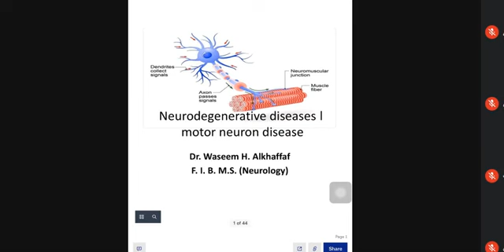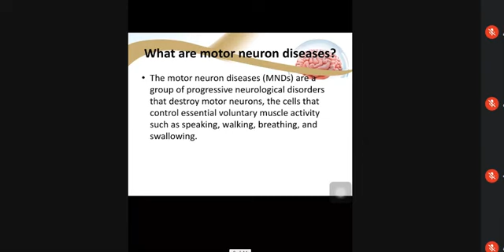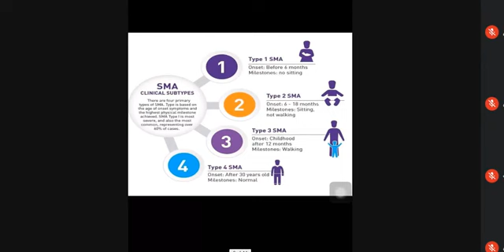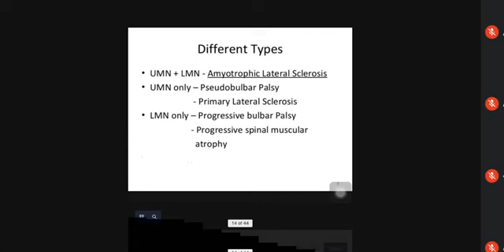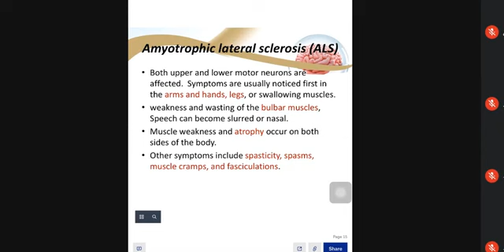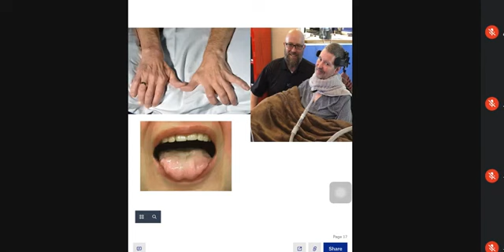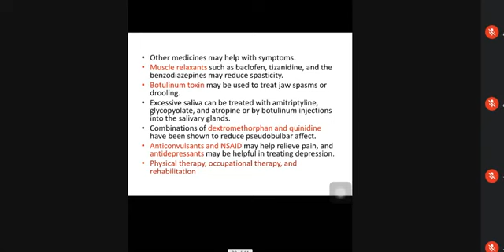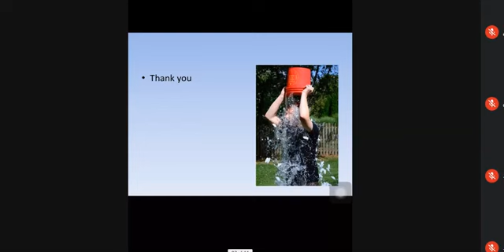Neurology | Neurodegenerative Diseases #1